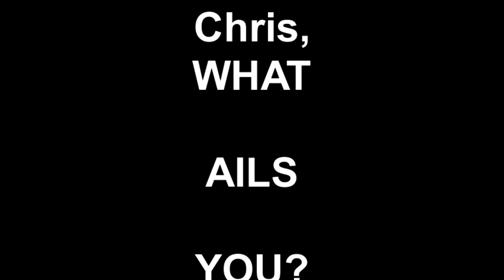WHAT AILS ME (in 2011)?